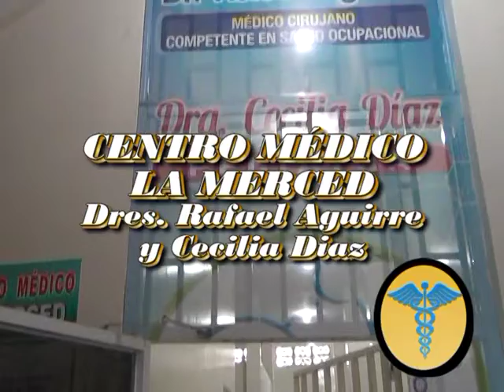CENTRO MEDICO LA MERCED PUBLICIDAD RAF